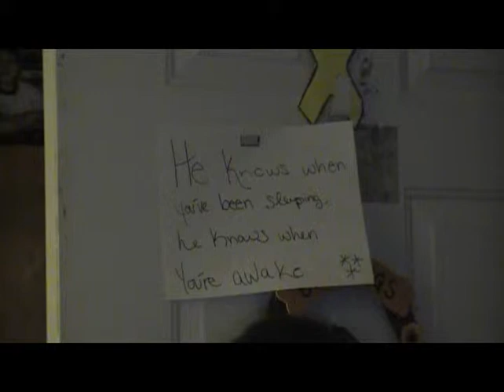Do you believe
for the bubba & fatkat show